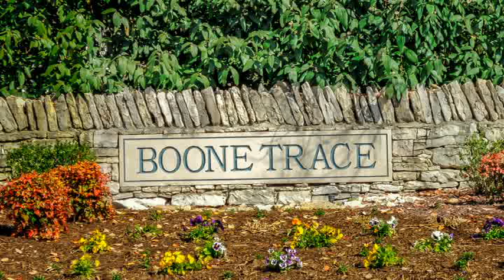Home For Sale @ 7812 Farmington Place Nashville, TN 37221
Zeitlin & Co., Realtors
4301 Hillsboro Rd, S-100
Nashville
TN, 37215
ZEIT01 - cb1211091